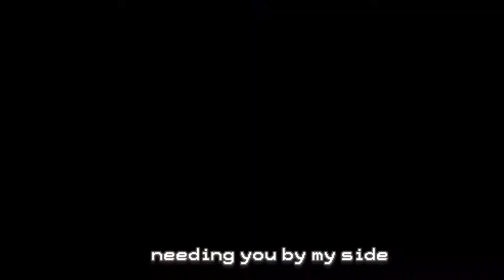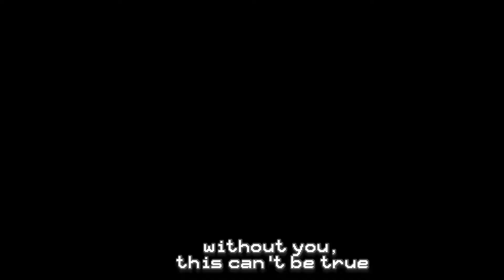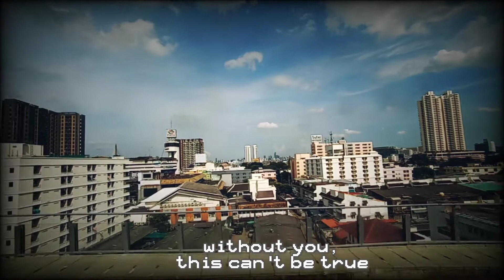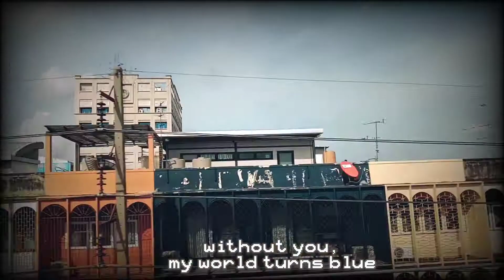YoU - MrBossa Nova [Official Video]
🔊 Song: " YoU "

🎸 Artist: MrBossa Nova

🎶 Producer: MrBossa Nova

🎧 Mixed & Mastered: Huihui studio

✍️ Written: ckpuifai

📺 MV: MrBossa Nova

29/05/2021
วันนี้ฤกษ์งามยามดีจึงขอเปิดตัวเพลงของตัวเองอย่างเป็นทางการครับผม

ชื่อเพลง " YoU " เพลงจังหวะสนุกๆ ที่ใช้อุปกรณ์ในการอัดเพลงแค่ iPad , หูฟัง Small talk และ กีตาร์คลาสสิคในการอัดเสียงครับ

🙏ขอบคุณ Huihui studio สำหรับการ edit เสียงร้องจาก small talk ให้ใหม่ด้วยนะครับผม.